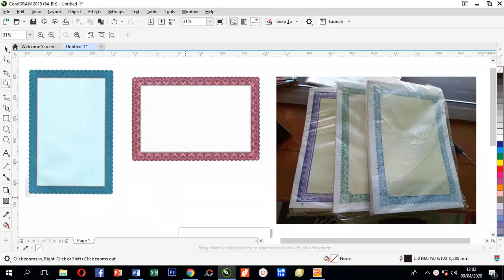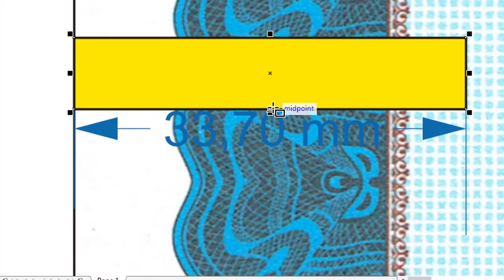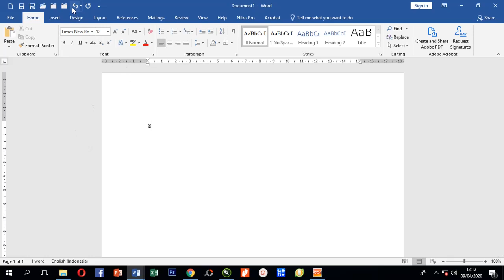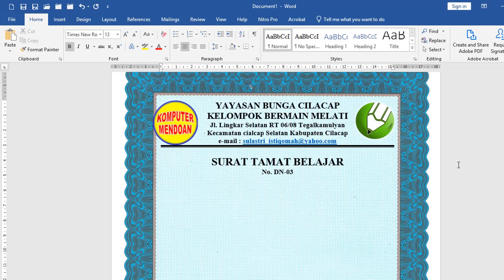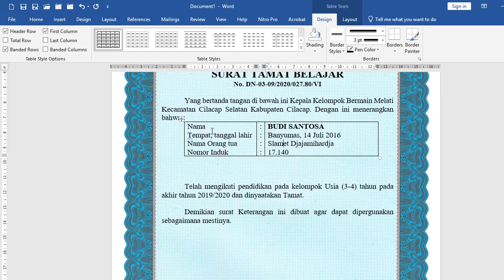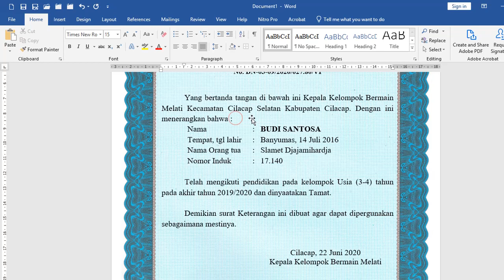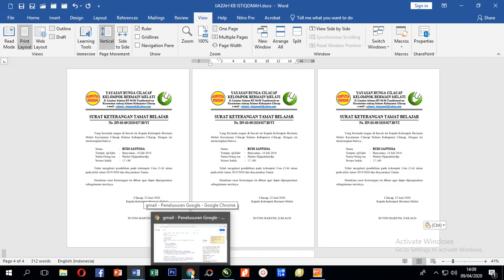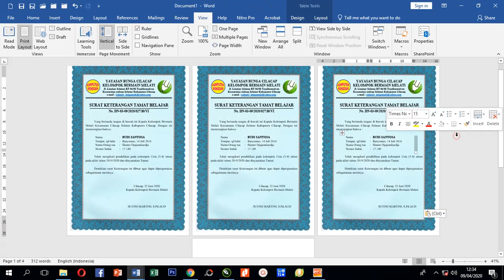Cara membuat Ijazah PAUD dengan menggunakan Ms Word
Cara membuat Ijazah PAUD dengan menggunakan Ms Word, tutorial membuat Ijazah sendiri dengan menggunakan Microsoft Word.